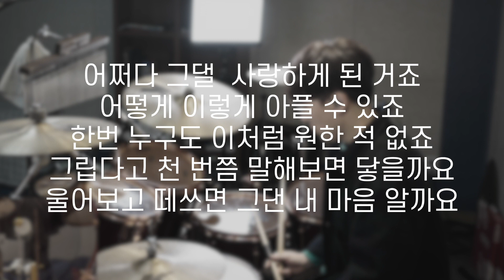기다리다 - 윤하 / Drum cover by 드럼신 (신보영)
좋아하는 곡 연주해 봤습니다

사용장비
Drum : Sonor Highlite Exclusive
Snare : Sonor SQ2
Cymbals : Zildjian K
Pedal : Altune